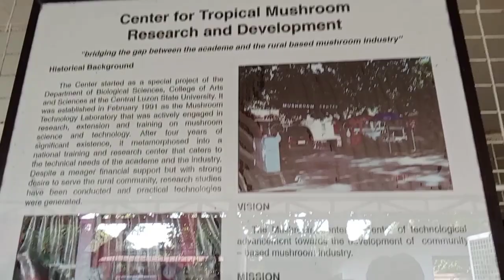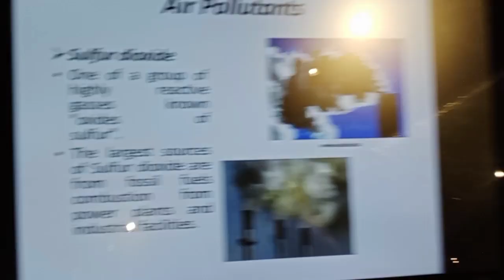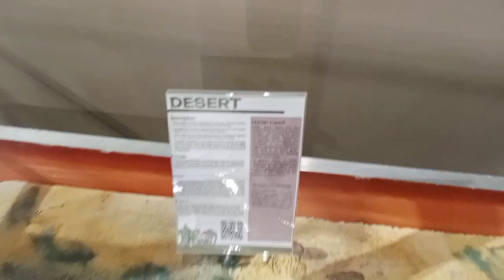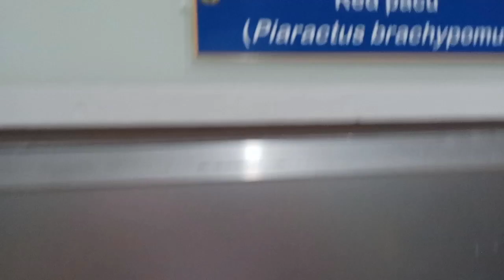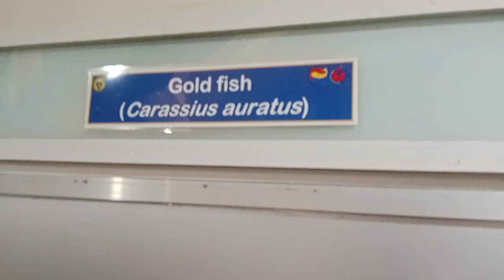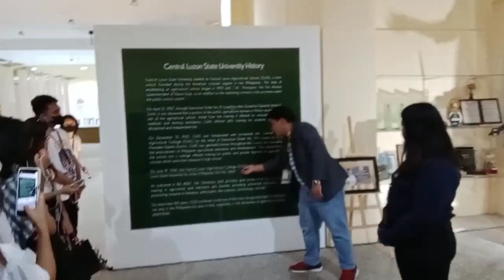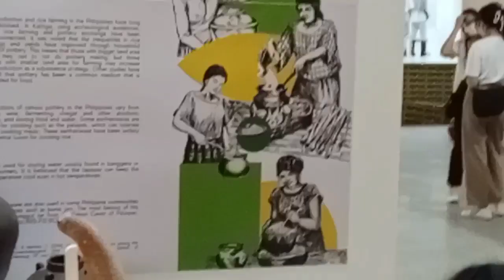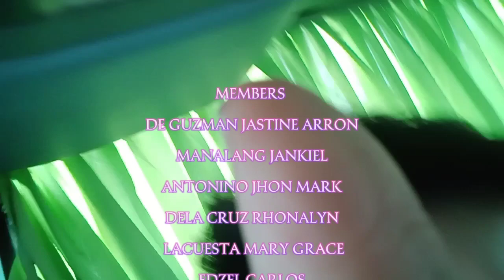CLSU TOUR VLOG! 2023